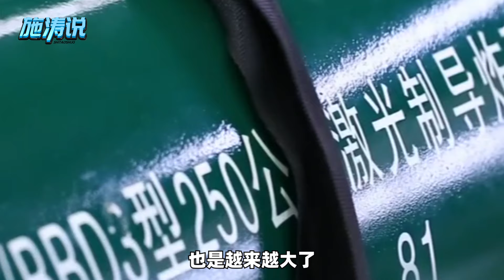俄空天軍狂丟導引炸彈，效果奇好解放軍也要學【一號哨所】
最近一段時間俄羅斯空天軍狂扔制導炸彈，成為了勝利推進的保證，而人民解放軍也要好好學習
俄空天軍狂丟導引炸彈，效果奇好解放軍也要學